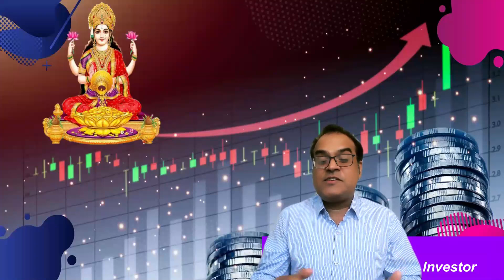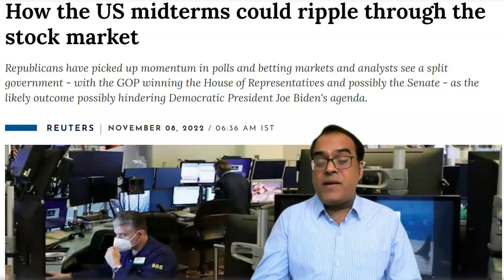ट्रम्प ने बाइडेन के तोते उड़ाए, मार्केट ऊपर चढ़े | Analysis By Devesh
Topic -  How the US midterms could ripple through the stock market Oil falls in choppy trade on mixed China COVID signals Trump-linked stocks rally on possible 2024 presidential run An oil price cap won't stop China and India from quietly snapping up Russian crude with the help of smaller insurers, S&P Global says